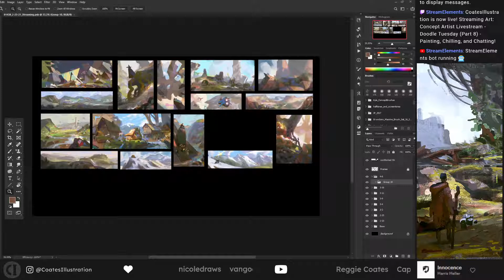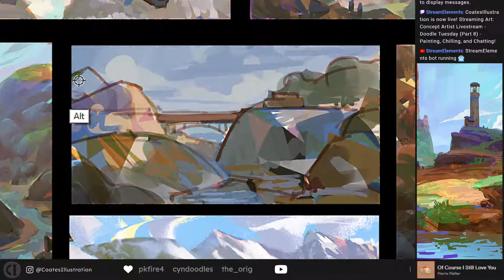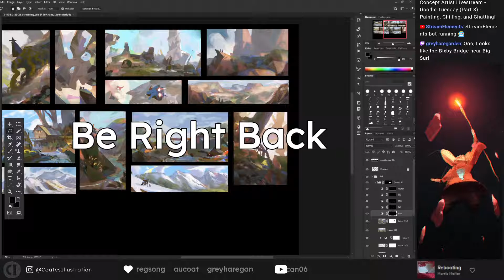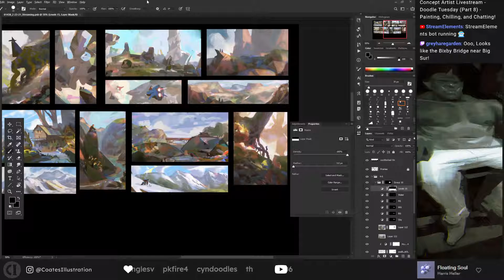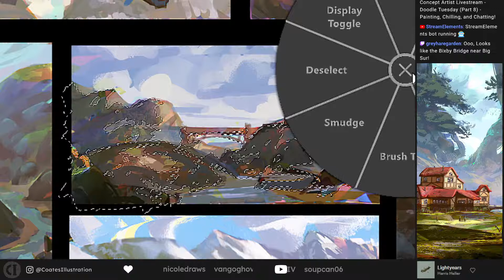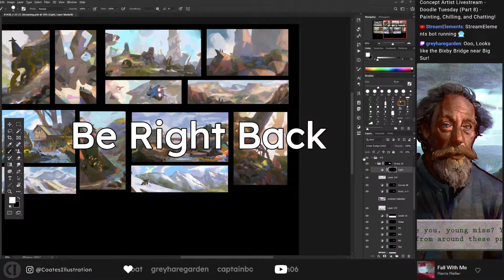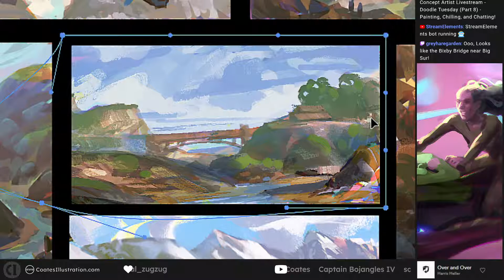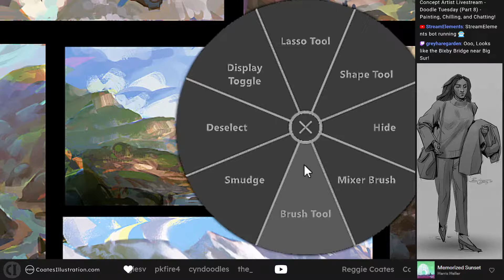Concept Artist Livestream - Doodle Tuesday (Part 8) - Painting, Chilling, and Chatting!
Concept artist painting livestream! Join in, ask questions, or just watch as I scribble around a digital canvas and create some rough art from chaotic blobs in this thumbnail sketch streaming series!

Much of my art focuses on environment and landscape painting, but you'll also find characters, vehicles, creatures, and machines! All of which have a focus on designing color and light to enhance the story.

(Every bit of support helps me create more content to share with you. Any amount is incredibly appreciated!)

A bit about me: My name is Brandon Coates and I am a freelance concept artist and illustrator. I'm new to streaming, so bear with me as I fumble through figuring things out. I'm excited to share my experiences, thought process, and techniques I use to create! I want this to be a place where we can all encourage each other and grow together!

I've worked with studios and on projects spanning the entertainment industry including: Pixar (Coco and Cars 3), Tonko House (The Dam Keeper Graphic Novel), Sledgehammer Games (Call of Duty: WWII), Facebook AR/VR (Oculus), and Nexus Studios to name a few.

I love to help, and I aim to be approachable and easy to talk with. So don't hesitate to speak up if you have any questions or thoughts! Regardless of who you are, an artist at any level or someone who's interested in the creative process, I'd love to hear from you. Lets build a community where we can all inspire each other!